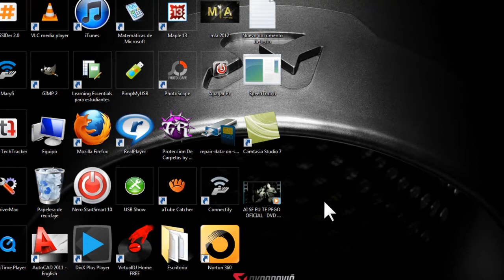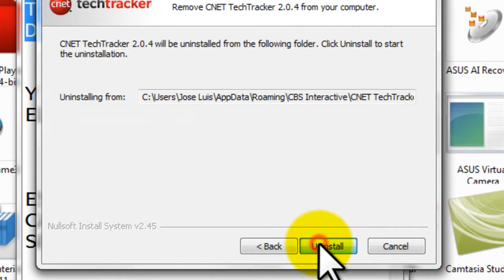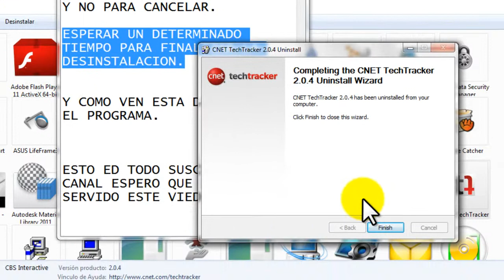Como desinstalar un programa en tu ordenador W7.mp4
Este video trata de como desintalar un programa en tu ordenador w7

alguna duda sobre este video dejen sus comentarios.

tambien resuelvo dudas sobre algun tipo de tutoriales

aqui le dejo mi facebok para comentarios.